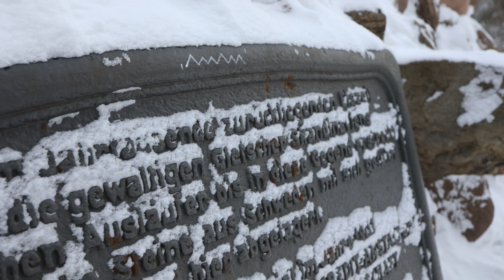Wintereinbruch in Leipzig - viel Schnee und wenige Menschen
Es hat geschneit. Ganz überraschend gab es einen Wintereinbruch in Leipzig und ich schaue mich in diesem Video ein bisschen um, wie es so mit dem Schnee aussieht.